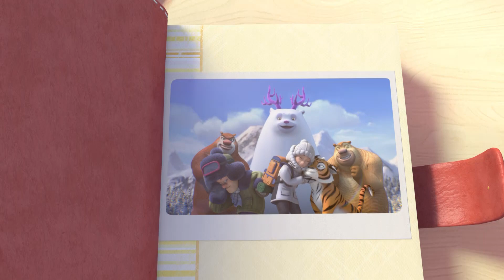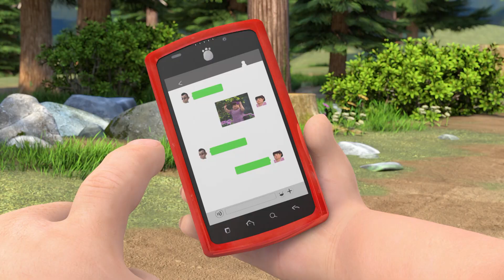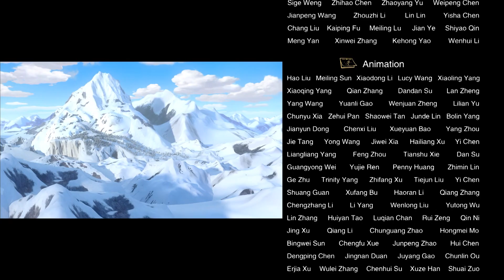Boonie Bears -- The adventures 01 | Tour Guide Vick | Cartoon for kids